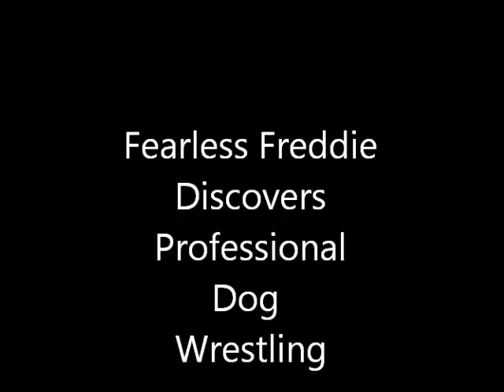fearless Freddie Discovers Dog Wrestling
Professional Dog Wrestling